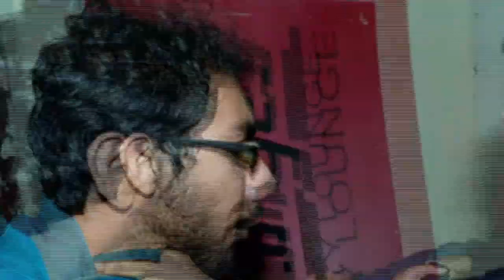Hrithik Roshan Manhandled by Unidentified Youth